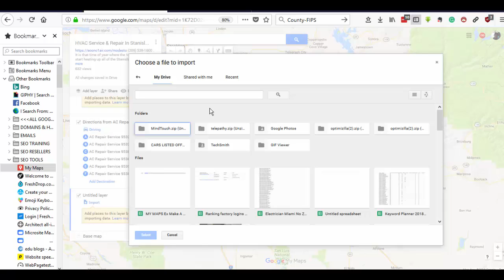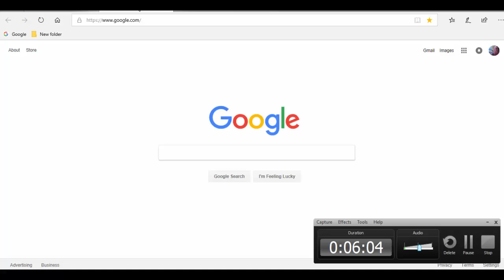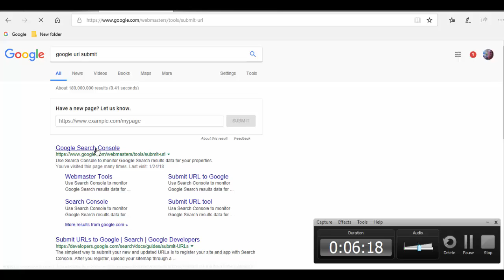My maps extended from 1st video | Only For Jeremy